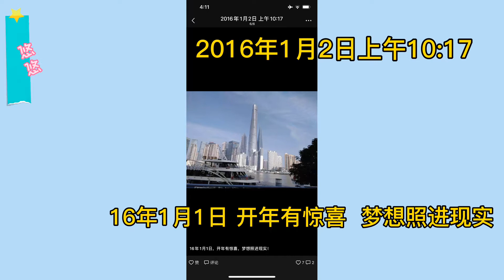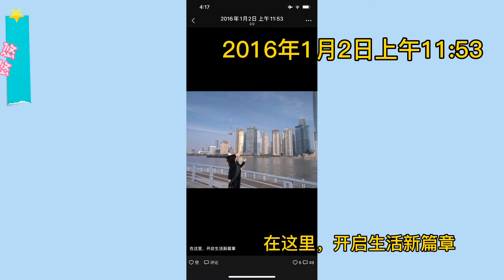那些光鲜背后的故事（1）我的跨年夜是怎么度过的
记录我的生活